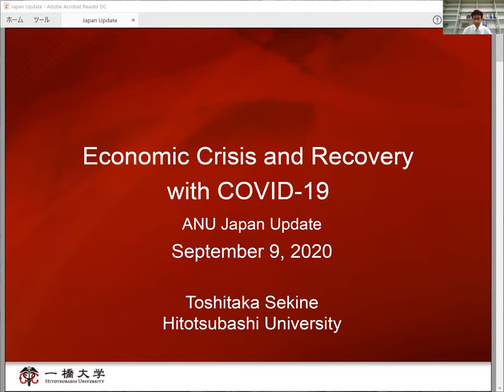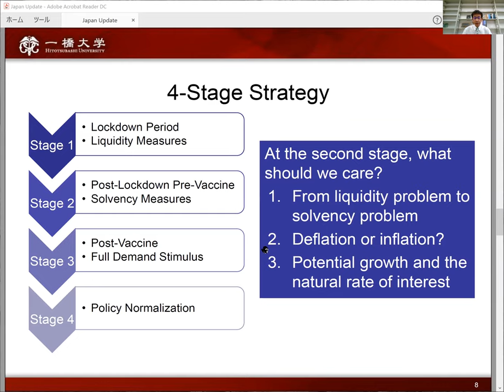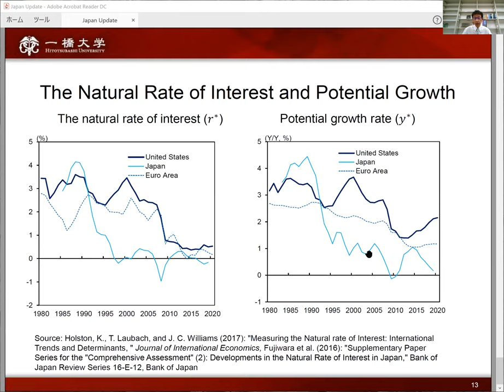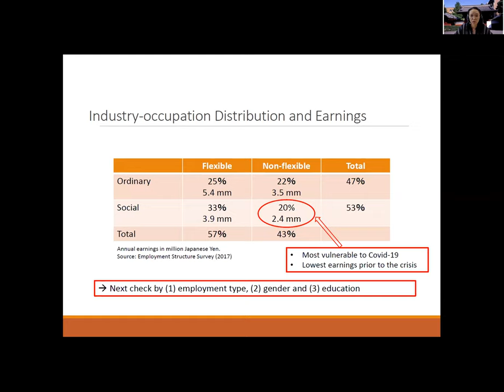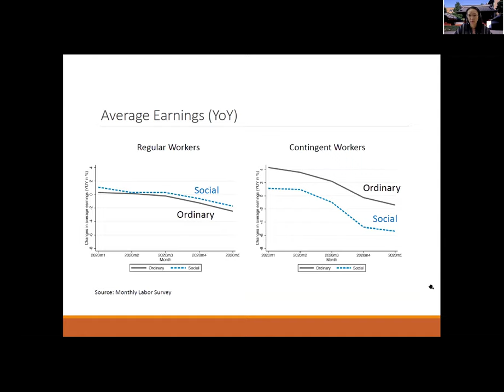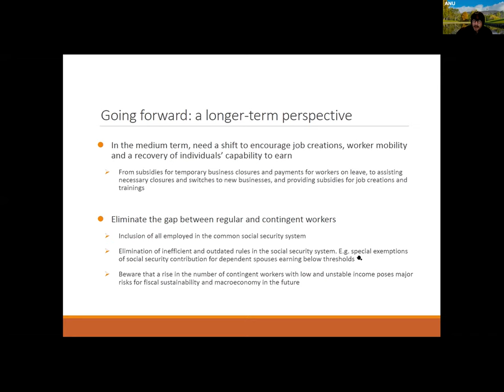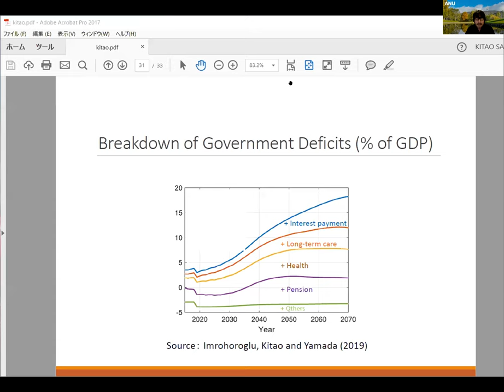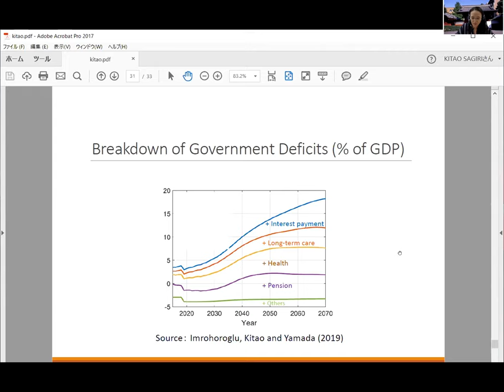Japan’s Economic Crisis and Recovery – Japan Update 2020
In this webinar, experts discuss the economic fallout from the coronavirus pandemic and the recovery strategy for Japan.

What are the economic effects of the crisis and who are the most economically vulnerable groups in society where support should be targeted?

Panelists:
Sagiri Kitao, University of Tokyo
Toshitaka Sekine, Hitotsubashi University
Chair: Ippei Fujiwara, Keio University and ANU

Hosted by the Australia-Japan Research Centre, ANU Japan Institute and the Centre for Applied Macroeconomic Analysis (CAMA) at the Australian National University